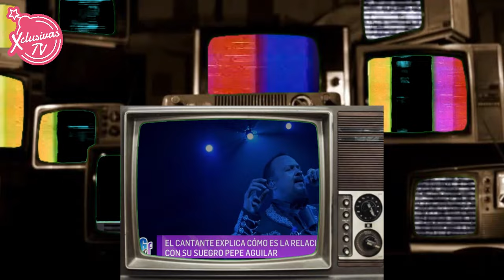EL TRISTE APRECIO HACIA CHRISTIAN NODAL